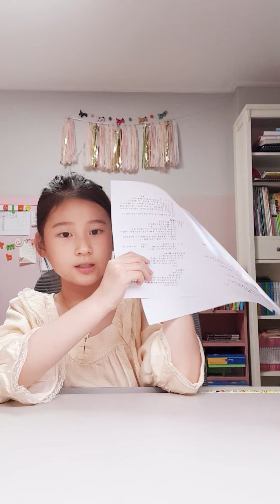2021년 4월 29일